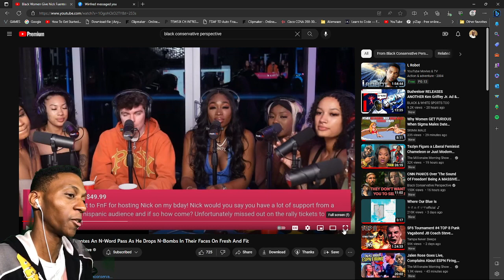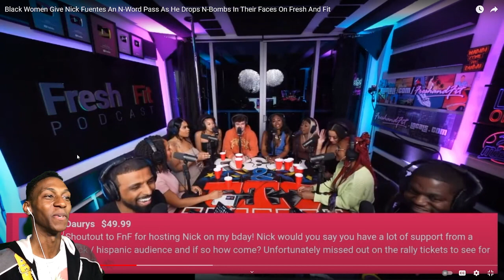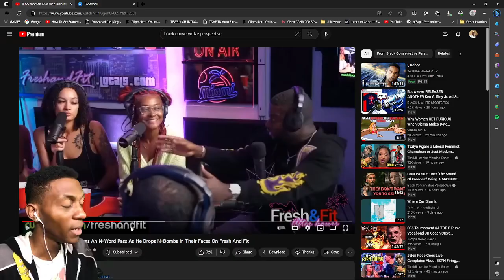Nick Fuentes say Ni**** on Fresh and Fit Podcast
NickFuentes was on the freshandfitpodcast podcast discussing some topics I'll be honest I didn't watch the episode but there was a moment where most of the guests, host, and production staff pressured him to say NIGGA and he said NIGGER with the ER at the end LOL to be honest I really don't care because at the end of the day he's just pro his race kind of like how black people go around all day talking about being pro black and nobody calls black people racist because they moved the goal post and to be racist nowadays you have to have systemic power and now just have inherent biases based on the other persons skin color, nationality, religion, or a combination of the three.